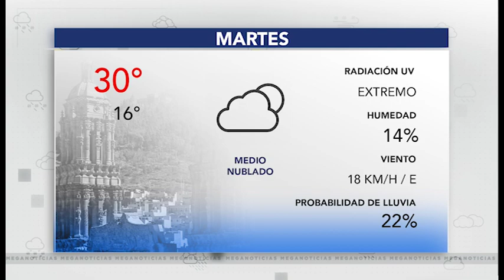CLIMA 12 JUNIO